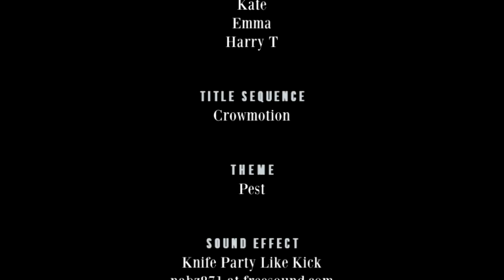Peter Lord and Morph - RHLSTP - #206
Morpheus in the Underworld

RHLSTP tours to the Bath Komedia and Rich manages to find some tourists who are disgruntled about the Roman Baths that gave the city its name. Let’s face it, they’re just not as good as modern baths. But Rich is delighted to welcome one of the greatest men in the West Country if not the world, it’s Peter Lord.

And he’s not only brought Morph with him, but has a crack at making another as he talks. He’s magic, It’s a fascinating chat about how Aardman went from two kids messing around at their kitchen table to running a huge studio making films, TV shows and adverts.  Find out about the chicken secrets behind the Sledgehammer video, what it’s like living next door to polar bears, how Plasticine is a magnet for fire, moonwalking at the Oscars and what Aardman was nearly called. It’s an inspiring story about what is possible if you have the imagination and the luck and a little bit of nepotism. And Rich repays a thirty year old debt (without interest).

Buy Peter’s brilliant new book and learn more about his and David Sproxton’s life